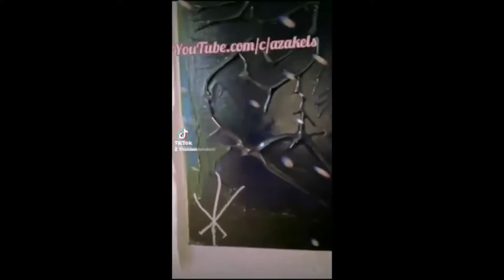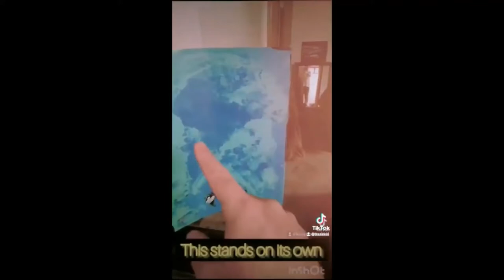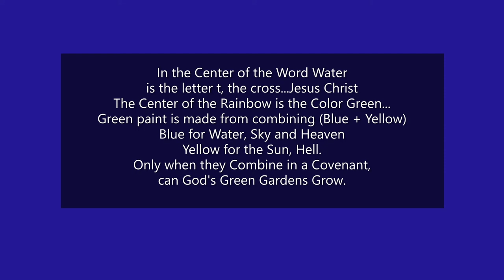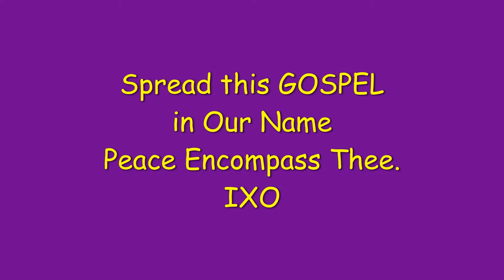𝐀𝐙𝐀𝐊𝐄𝐋𝐒 ©®℗ 🎤🦀✊ AZAkels Solution - 𝐀𝐙𝐀𝐊𝐄𝐋𝐒 & 𝔅𝐀𝐙𝐀𝐊𝐄𝐋 ®️©️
Won't accept me as a new age 'Geus Krist' watch me shine as a second time around AZAKELS formally known as

𝐀𝐙𝐀𝐊𝐄𝐋𝐒 𝔅𝐀𝐙𝐀𝐊𝐄𝐋 & JMess
𝐀𝐙𝐀real Productions

John Messenger JMESSS - BeatProgramming/Vocals